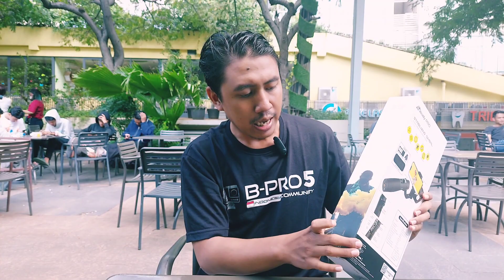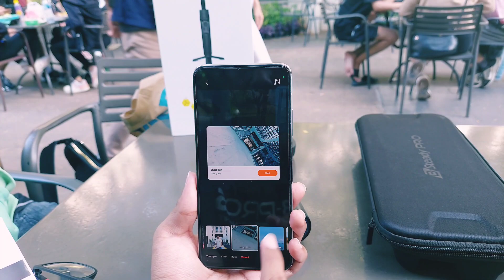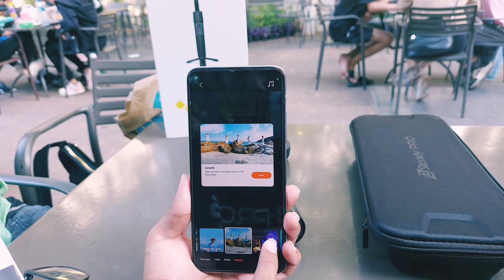Unboxing Dan Review Brica B Stady Pro 2023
Brica B stady Pro 2023